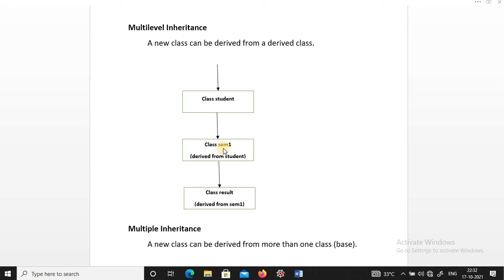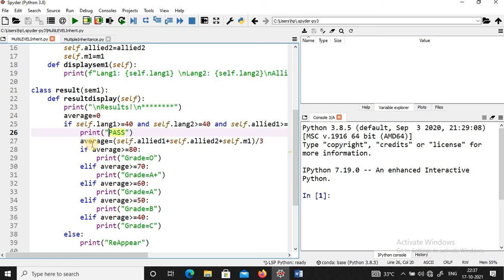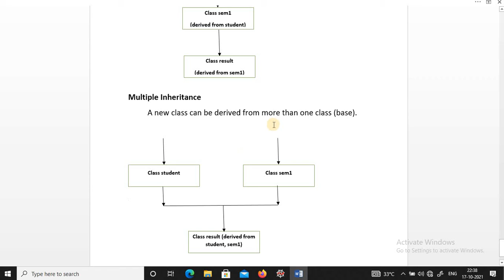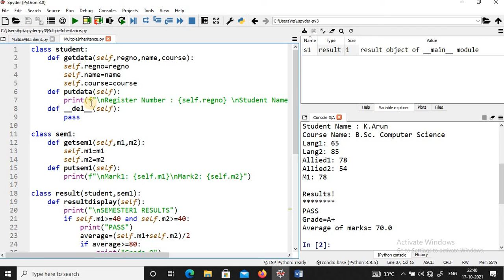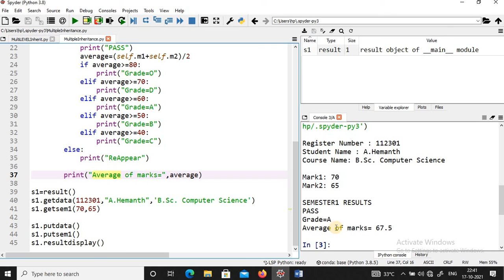PythonInTamil #43 | TypesOfInheritance MultipleInheritance Multilevel PythonProgrammingInTamil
Text Files and Binary Files – Reading and Writing.